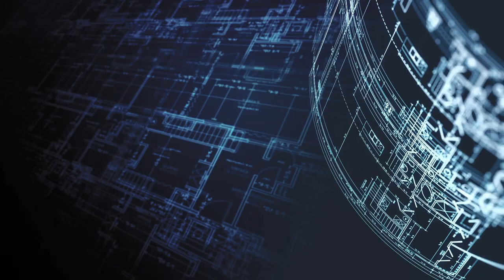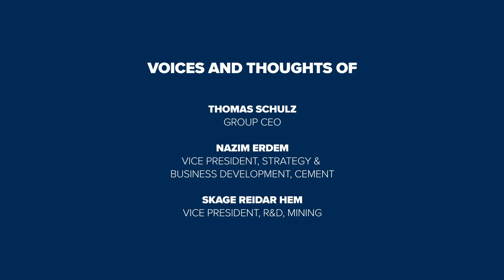Towards a sustainable tomorrow FLSmidth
As the population across the world grows, cement and minerals play an increased role in modern life. Producing cement and recovering minerals takes a toll on the environment. In FLSmidth we know that our actions today will impact the world tomorrow. And we want to take responsibility for bringing our industries into a sustainable future.